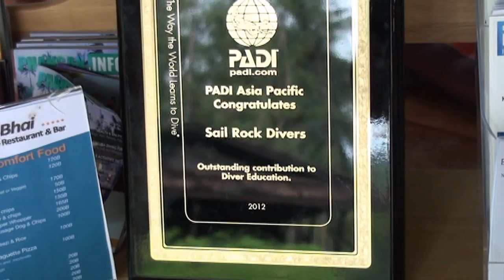Sail Rock 19 JULY 2012 Underwater video